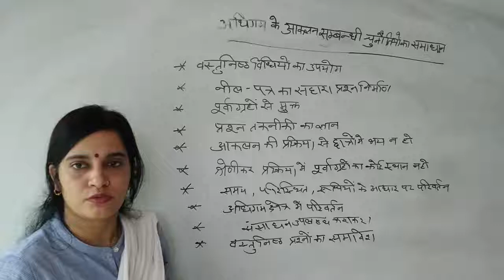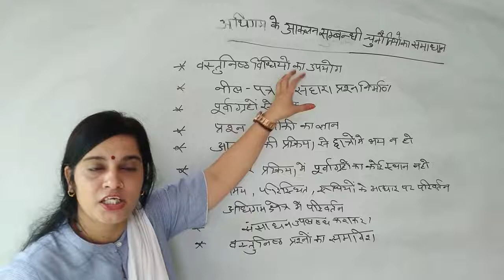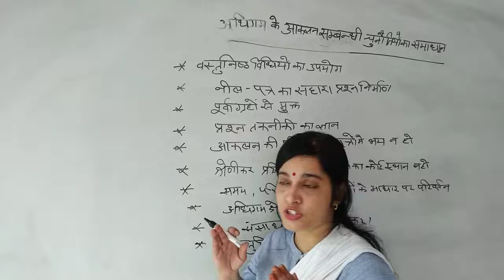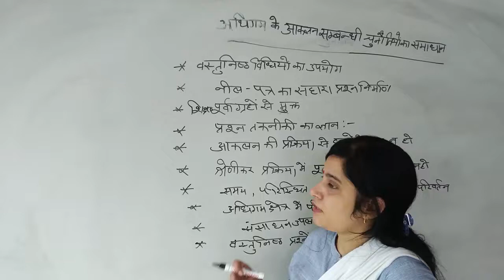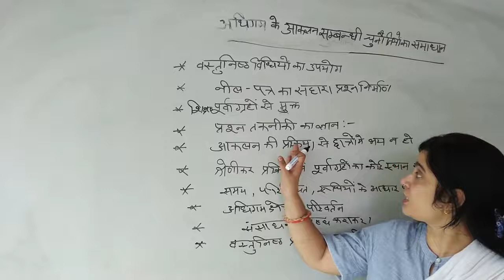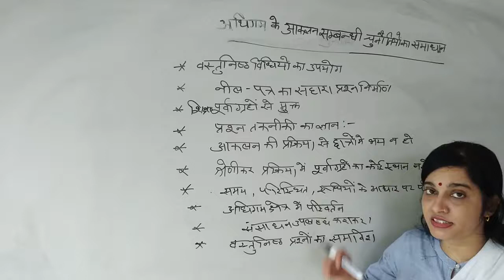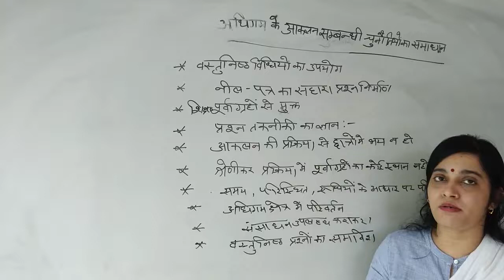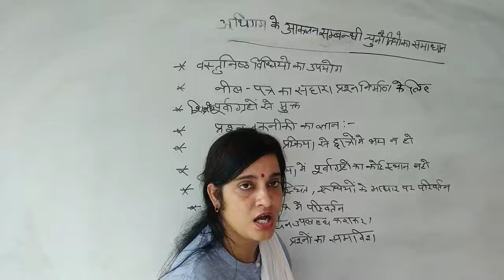अधिगम के आंकलन सम्बन्धी चुनौतियों का समाधान